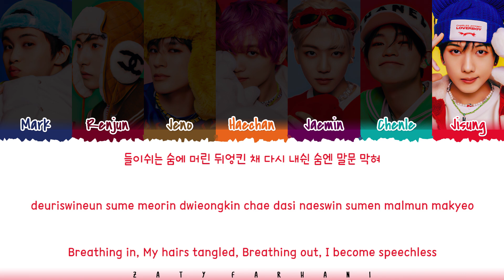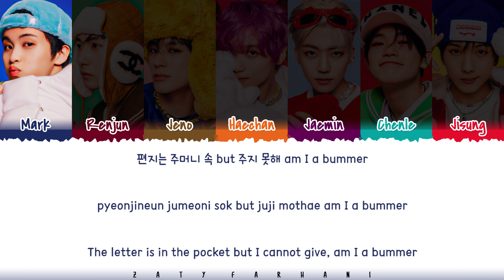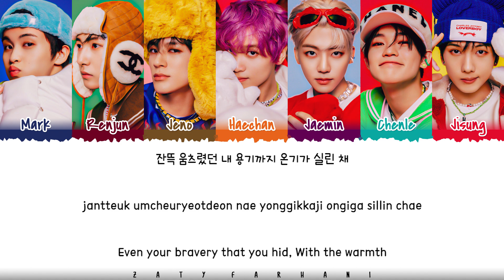NCT DREAM (엔시티 드림) - 'Take My Breath (입김)' Lyrics [Color Coded_Han_Rom_Eng]